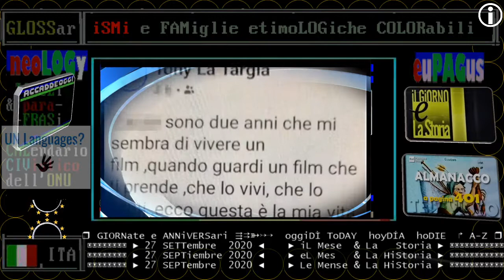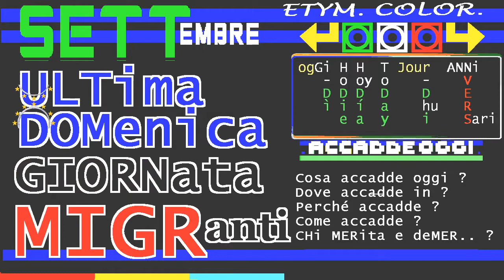TITOLi TG1 sera 27 SETTembre 2020 Domenica /Giornate mondiali e globali di oggi